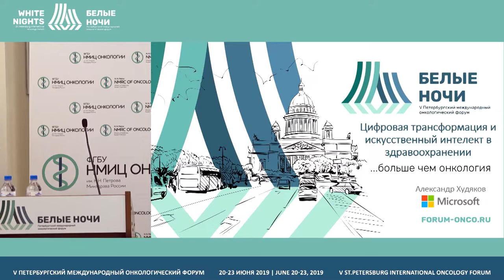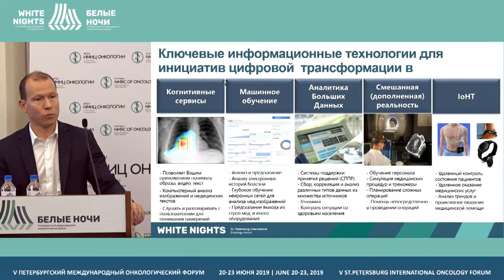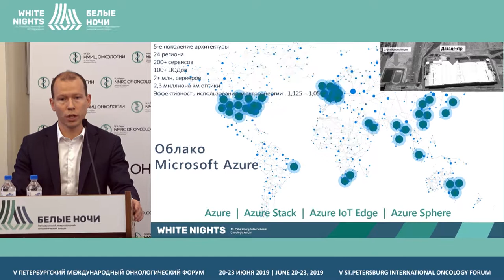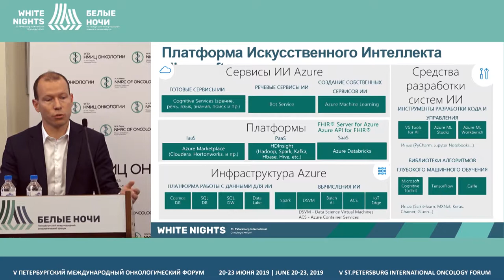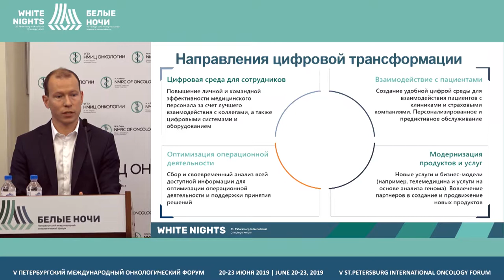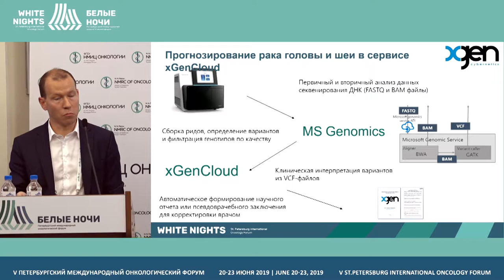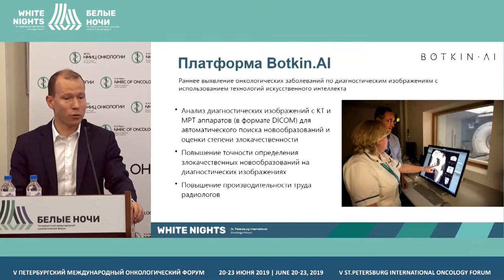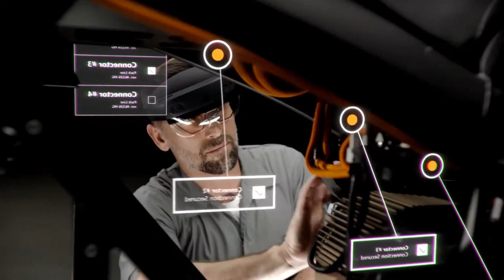Цифровая трансформация и искусственный интеллект в здравоохранении (Худяков А.С.)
Худяков Александр Сергеевич, Microsoft, Санкт-Петербург

Цифровая трансформация и искусственный интеллект в здравоохранении. Тренды, стратегии, технологии и примеры использования